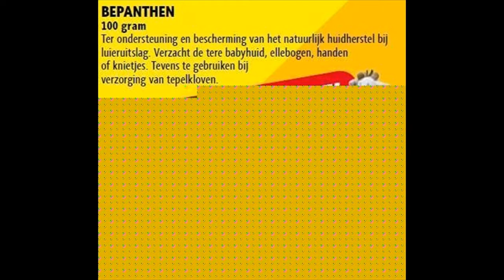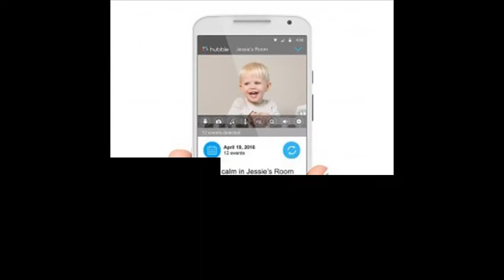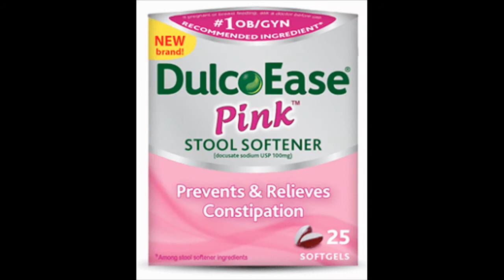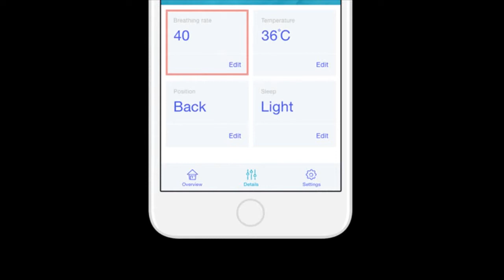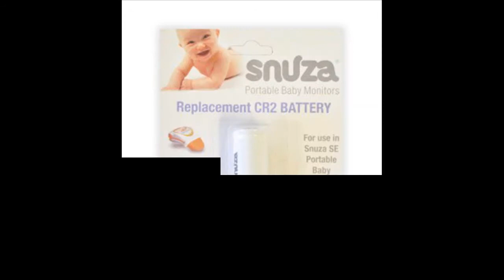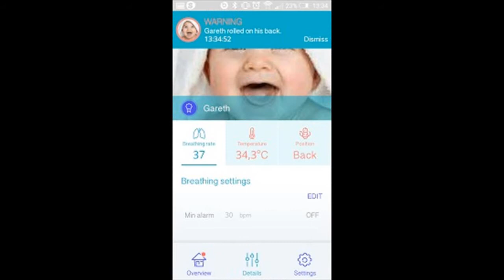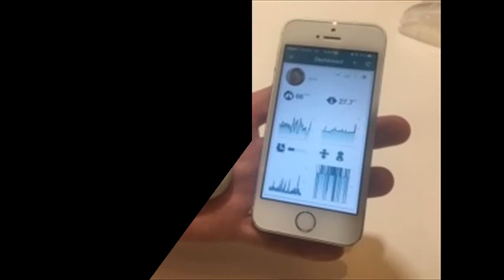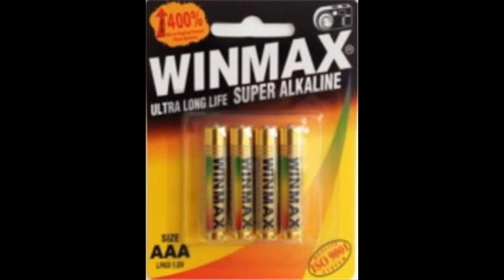Snuza Pico Australia - What You need to Know from Baby Monitor Town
If you're looking for the Snuza Pico in Australia you might just be out of luck. However, if you also need to read a recent review of this great little baby monitor, we cover it Don't forget to leave a comment to let us know if you agree with our take on this model.